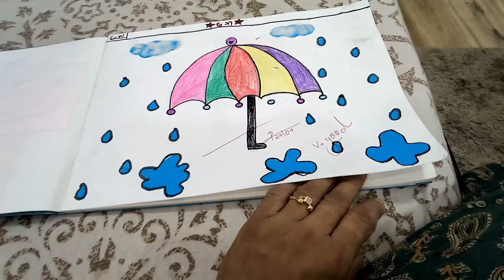બાને ગામડે જવું | મંદિર જે કામ હતું એ નો થયું | Karmanath Mahadev | gujarati vlogger | family vlog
In today's vlog, I'm taking you on an exciting journey into my world. From thrilling adventures to everyday life moments, you'll get an inside look at what it's like to be a vlogger.

I'm passionate about creating content that entertains, inspires, and brings a smile to your face. Whether it's travel, fashion, food, or simply sharing my thoughts, I'm here to connect with you and share our experiences together.

Join the [Your Vlog Community Name] family and let's embark on this amazing journey together!

Thank you for being a part of my vlogging adventure. Your support means the world to me! 💕🙏

gujarati vlog,gujarati blogger,gujarati vlogge,gujarati vlog channel,gujarati blog,gujarati vlog video
gujju family
gujju ni vato